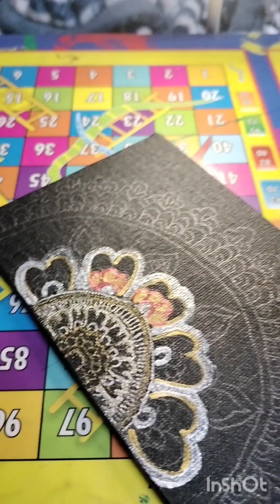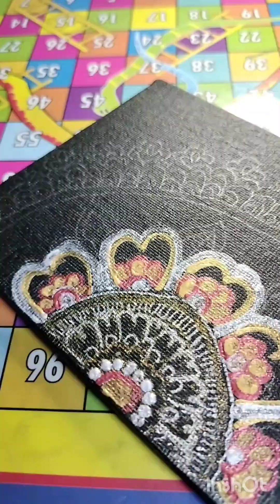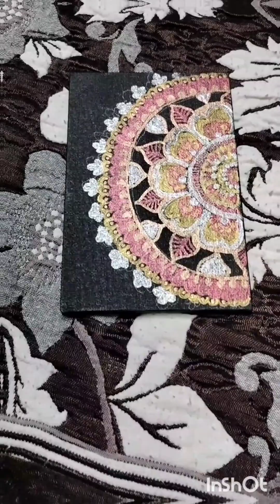Simple - Easy | design| mandala for beginners |canvas board#youtube#trending# vanshika"creator"